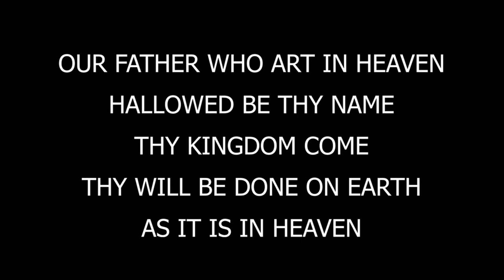Tamamai E (Lord's prayer in Motu)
Our circumstances have challenged us to think outside of the norm. How can we still share God's goodness without going out? We thought to try something NEW.

Those in the video and those that prayed and spoke into our lives to push us to do this.

None of us are experts but we're reminded of the story of the 5 loaves of bread and 2 fish. This is our little offering, offered to God to bless it to bless everyone that watches it.

Here's the lyrics to the song:
Tamamai E
Gubai noho
Ladamu na Helaga
Emu Basileia aine ma
Emu ura baine vara!

BE BLESSED!